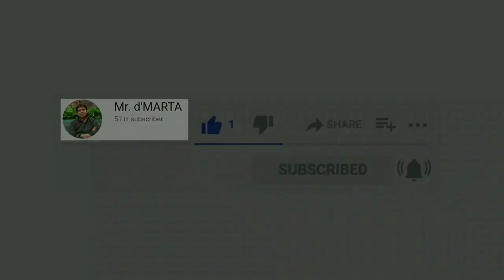suara puter pelung manggung gacor untuk terapi puter mandek || puter pelung lomba